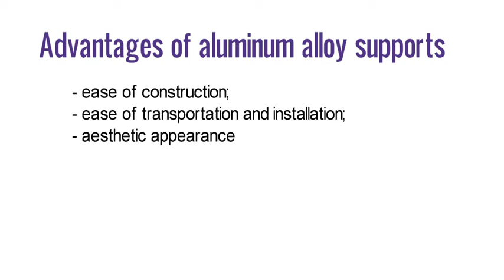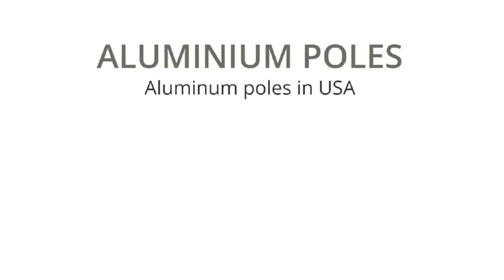Aluminium Light Pole ОКК-19 aluminiumpoles.com